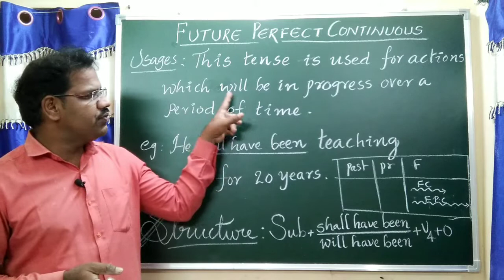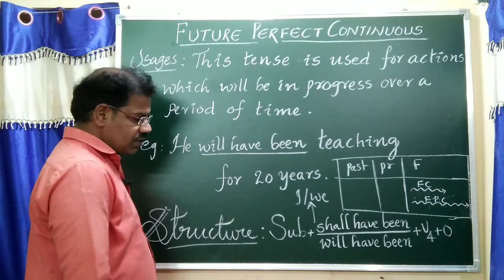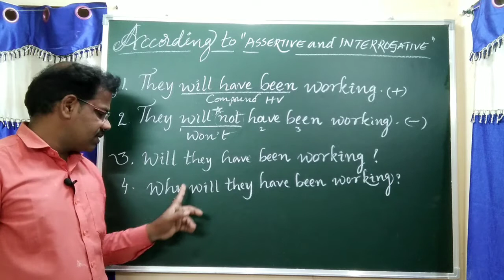Future Perfect Continuous Tense.DAY-33